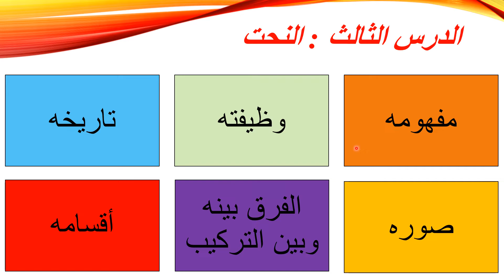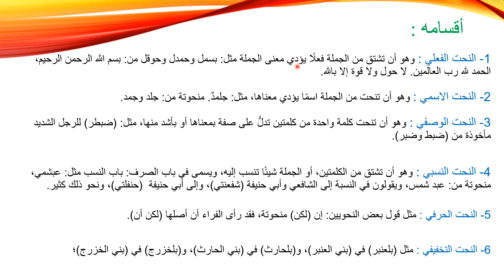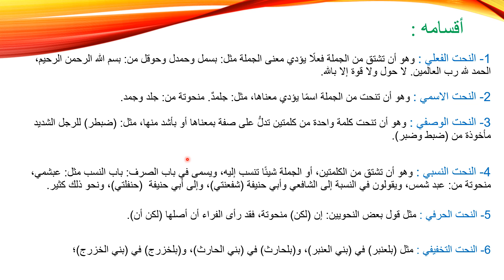اللغة العربية للشعب العلمية الثانية باكلوريا أحرار الجزء2 : النحت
اللغة العربية للشعب العلمية الثانية باكلوريا أحرار
في هذا المقطع سنقوم بشرح الدرس الثالث اي درس النحت
الجزء الأول ، الاشتقاق والاقتراض